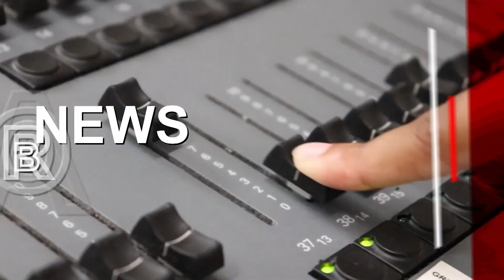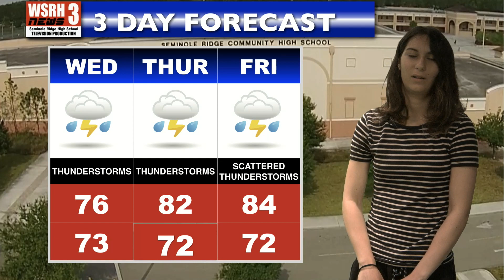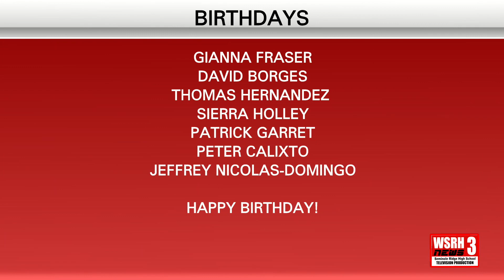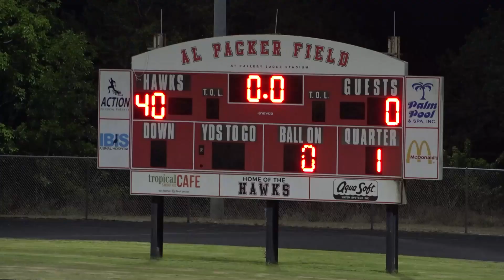WSRH Daily News 4/11/23